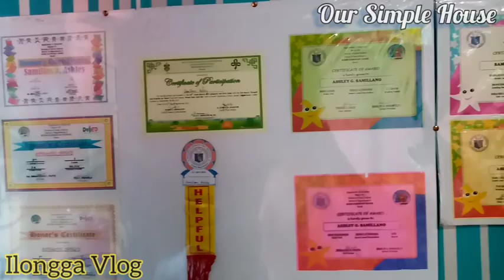AMING TAHANAN SA PROBINSIYA | ILONGGA VLOG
Simpleng bahay, simpleng buhay.. Tahimik at payapa sa Probinsiya..